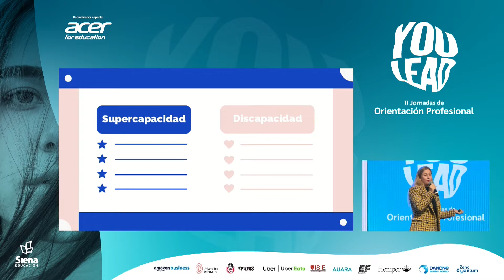Resumen de YOULEAD, antesala de las II Jornadas de Orientación Profesional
Vídeo resumen del evento YOULEAD, antesala de las II Jornadas de Orientación Profesional, que celebramos el 24 de noviembre en el Espacio Pablo VI de Madrid. El mayor encuentro virtual dirigido a jóvenes de ESO, Bachillerato y FP; jóvenes del presente llamados a liderar el futuro.